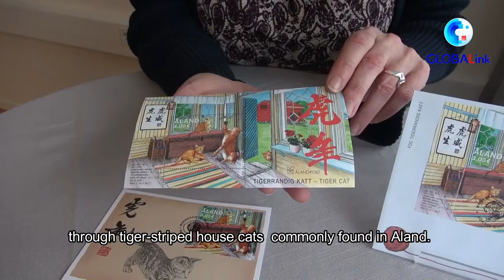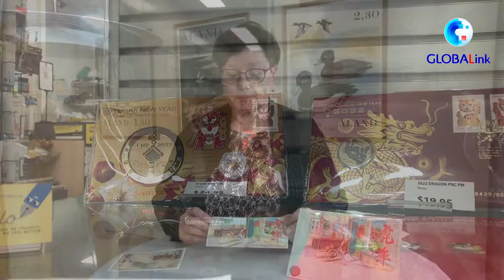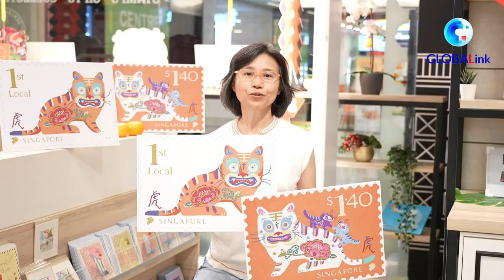Celebrating Chinese Lunar New Year with Year of the Tiger stamps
As a tradition, commemorative zodiac stamps are issued before the Chinese Lunar New Year. This year, as usual, the Year of the Tiger stamps were issued by post offices in countries around the world including France, Australia, Finland, Hungary, and Singapore. Take a look.